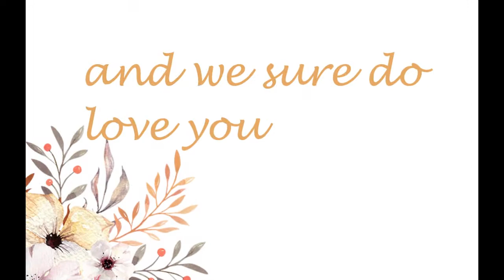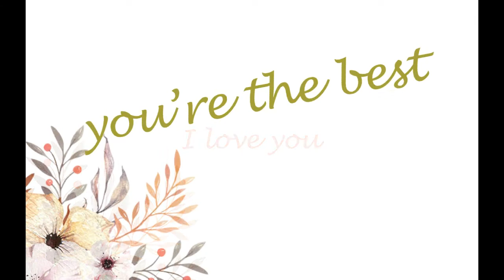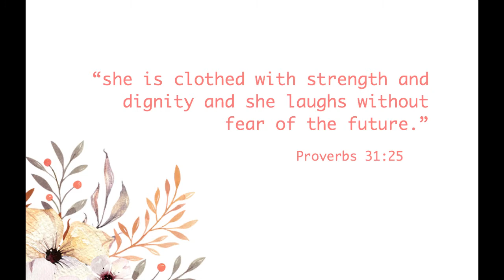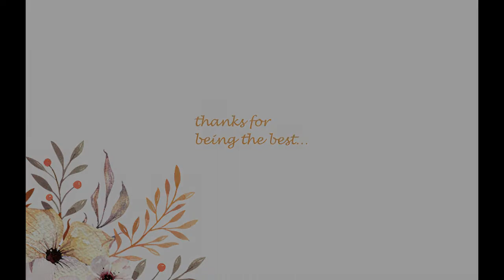Mother's day "You're the Best" Salem kids 05 10 20